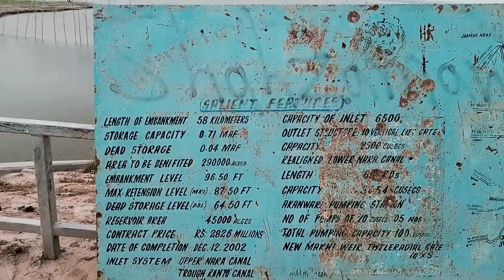Visited Chotiari Reservoir 🏊‍♂️ | Chotiari Dam k Raaz | Actual First Vlog 😜